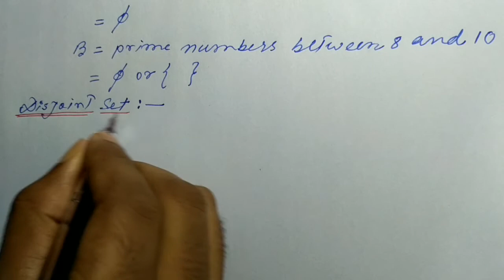Class 48,Part(i), set theory, Commercial Mathematics and Statistics,HS 2nd year,Commerce,AHSEC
"Commercial mathematics and statistics" is a very important subject for the students of class 12. Therefore, a full course classes have been started by me to cover all the topics of the subject. This course is specially for the "Assam higher secondary education council" board's students. Those students who are not belong to this board can also follow my classes because in this course I have tried to include all topics, all topic related concepts and all types of problems that obviously help the students. By properly following my classes, a student can easily get more than 90+ marks.
Previous videos of my classes listed below-